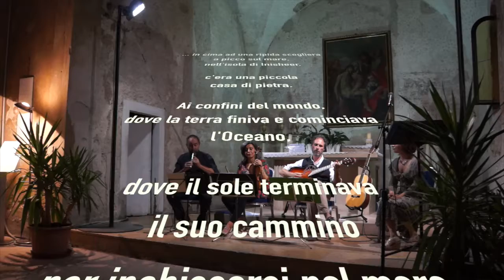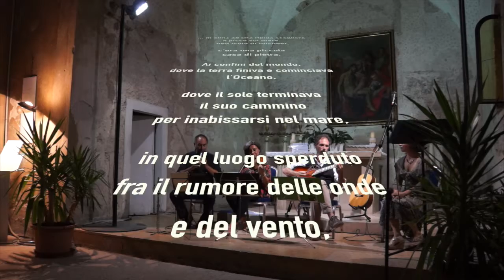Concerto degli Inisheer del 21 07 2014 a Lazise (VR)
Concerto di musiche celtiche nella chiesetta di San Nicolò a a Lazise  sul lago di Grada (VR) avvenuto la sera del 21 luglio 2014